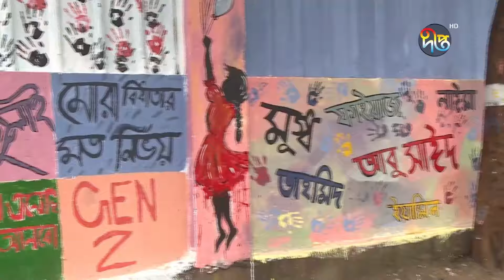রাজধানীর দেয়ালে দেয়ালে জুলুম-অত্যাচারের প্রতিচ্ছবি || Dhaka City || Graffiti || Deepto News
Address:
Deepto TV
7/A/GA Tejgaon Industrial Area,